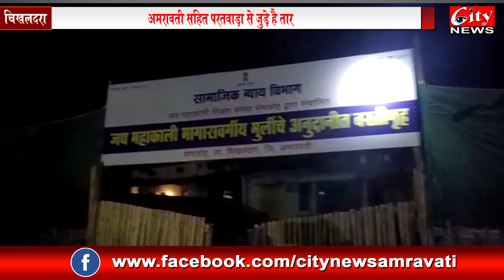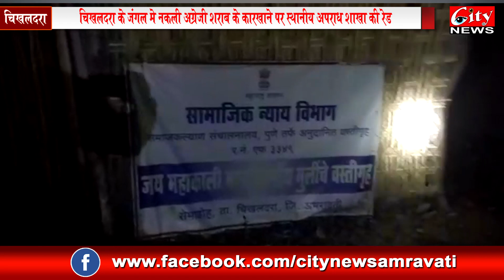चिखलदरा के जंगल में नकली अंग्रेजी शराब के कारखाने पर स्थानीय अपराध शाखा की रेड